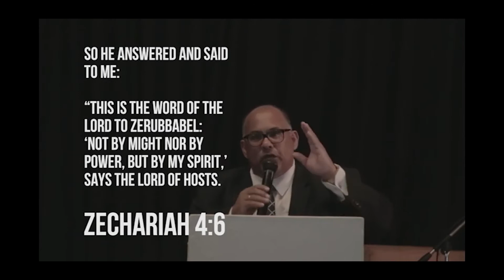Walking In The Anointing Part 4 | Church of Restoration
Sunday celebration service with Church of Restoration, Cape Town, South Africa.

Come and experience the resurrecting power of Jesus Christ.

Sermon by Apostle Chris Naidoo: Walking In The Anointing Part 4.

"When Jesus was on Earth, His Anointing was evident by the miracles He performed and the lives He touched. From demons to disease, no evil presence could withstand the power of the anointing."